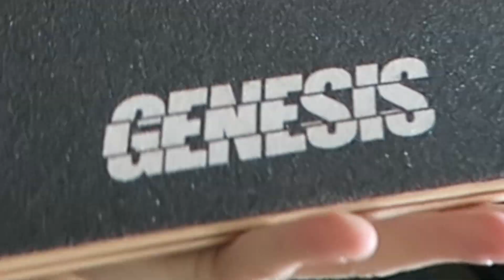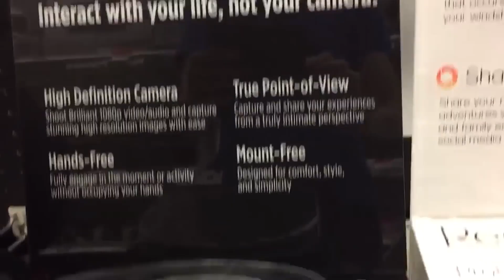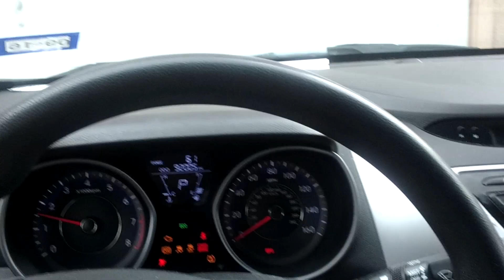Catching Formula With Spy Video Camera Glasses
Jordan S.